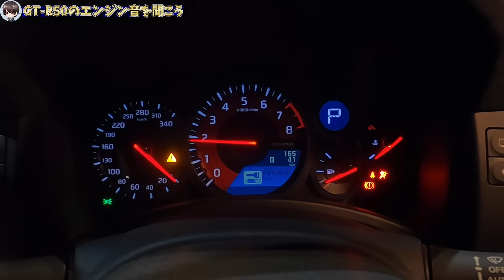【究極】コレは買いたい！日産GTRニスモを超えるGT-R？最高級「GTR50 by イタルデザイン」は○億円支払えば買えるのか！？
2025年モデルの日産GTRニスモスペシャルエディションに抽選申し込み中ですが、そのNISMOを遥かに超える最高級のGT-Rが欲しくてイタルデザインGT-R50を見に来ました！世界限定50台！